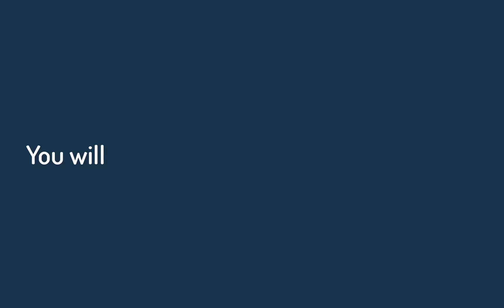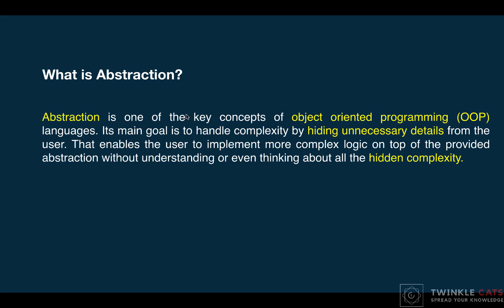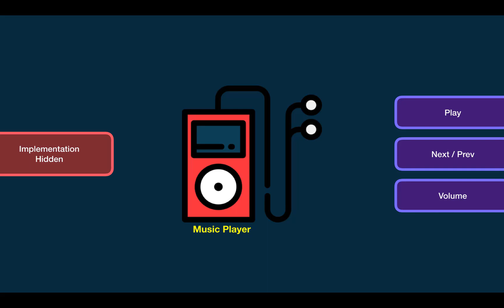6. What is Abstraction in OOP in Bangla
Object-Oriented is a fundamental theory of any modern programming language. In this series, you will get an overview of Object-Oriented Programming and It's theory. I am trying to explain the core concepts of OOP.

Javascript: All You Need to Know কমপ্লিট কোর্সটা এবং কোর্সের প্রিভিউ দেখতে চাইলে নিচের লিংকে গিয়ে দেখতে পারেন।

এই প্লে লিস্টটা মূলত জাভাস্ক্রিপ্ট প্রিমিয়াম কোর্সের প্রথম চারটা চ্যাপ্টার দিয়ে সাজানো হয়েছে, যেন আপনাদের ডিসিশন নিতে সহজ হয়। বেসিক কোডিং, কন্ডিশন এবং লুপ এর ভিডিও গুলো আছে এই চ্যাপ্টারটাতে। যেন একজন বিগিনার সহজেই বুঝতে পারে যে এই কোর্সটা থেকে তার কোনো বেনিফিট হতে যাচ্ছে কি না।

যদি আপনি কোর্সটার প্রতি ইন্টারেস্টেড হন, তাহলে প্রথমে কোর্সের পেজটাতে গিয়ে সব কিছু পড়ুন এবং বিশেষ করে ফ্রিকুয়েন্টলি আস্কড কোশ্চেন এবং কোর্স কন্টেন্টটা ভাল করে পড়ুন। তার পর যদি মনে হয় এই কোর্সটা থেকে আপনার কোনো উপকার হতে যাচ্ছে তাহলেই শুধু এই কোর্সটা পার্সেচ করুন।

যদি আপনার কাছে যে কোনো ক্রেডিড অথবা ডেবিট কার্ড থাকে তাহলে আপনি ডিরেক্ট পেজ থেকেই কোর্সটা পার্সেজ করতে পারবেন। আর যদি না থাকে তাহলে আমাদের সাথে যোগাযোগ করুন। যোগাযোগের করার মাধ্যম গুলো নিচে দেওয়া আছে।

যেহেতু আপনি Twinkle Cats এর একজন সম্মানিত ভিউয়ারস তাই আপনার জন্য সব সময় আমাদের কোর্সের মূল্য থাকবে ২৫৯৯ টাকা ।